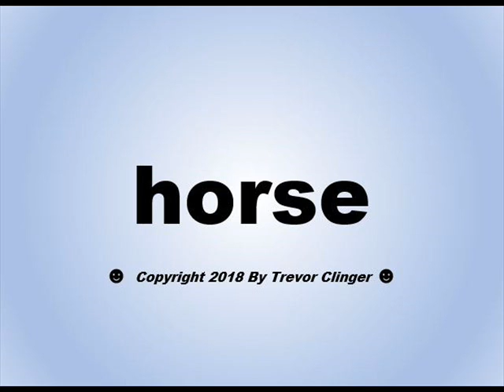How To Pronounce horse